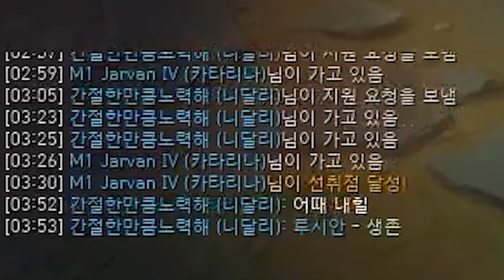그가 하게 된 새로운 라인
[장비]
CPU : i7-7820X
그래픽 카드 : GTX 1080
RAM : 16GB
모니터 : ASUS VG 248
마이크 : RODE NT USB
마우스 패드 : G440 Hard
키보드 : 제닉스 타이탄 SE
마우스 : 로지텍 G304
헤드셋 : GSP 370
스피커 : 프리소너스 E3.5 BT